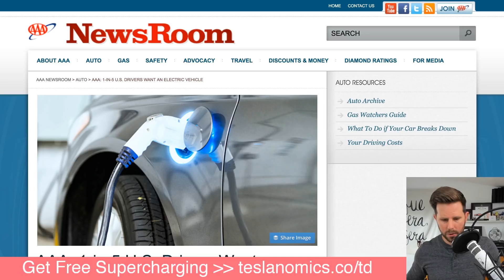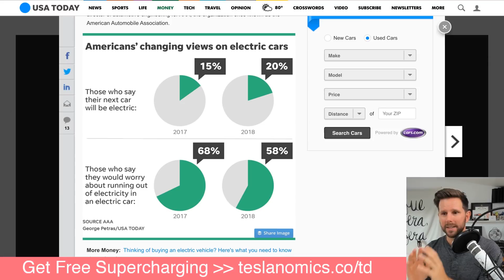America Wants to Go Electric! (New AAA Survey) [highlight]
A new survey shows 20% of America wants to buy an electric car. This is up from 15% last year. The report also includes some other key indicators that the EV revolution is happening sooner than we thought.

// AAA Survey finds 20% of Americans Plan on buying Electric
Survey data
20% up from 15% in 2017
Among those unsure or unwilling to choose an electric vehicle for their next car, 63 percent (down 9 percent from 2017) cited not enough places to charge as a detractor while 58 percent (down 15 percent from 2017) expressed concern over running out of charge while driving.
Not surprisingly, range anxiety is less of a concern for millennials (48 percent) than Generation X or Baby Boomers (64 percent and 66 percent, respectively).
Reliability is king with nine-in-ten (92 percent) of those likely to by an electric or hybrid vehicle stating it is important when evaluating which car to buy.

In 2018, the following vehicles earned AAA’s Top Green Vehicle award:
Why no model 3?

What would this mean?
How fast will it happen?